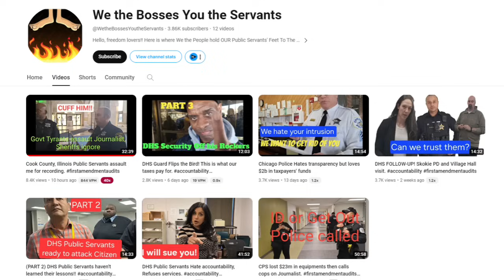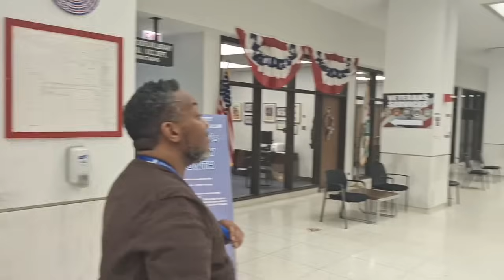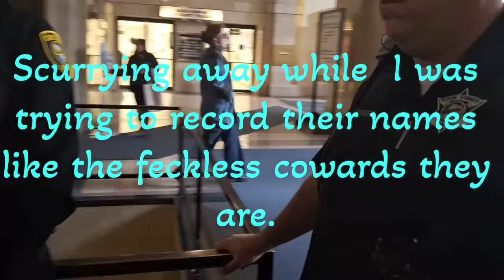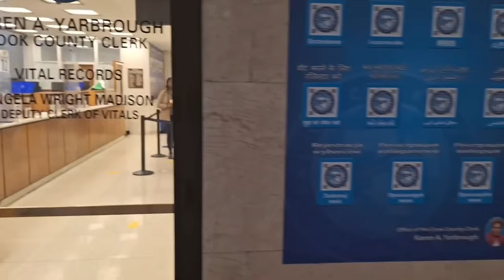FRAUDITOR GETS "ASSAULTED" AND REMOVED